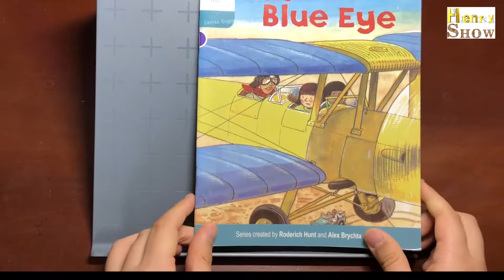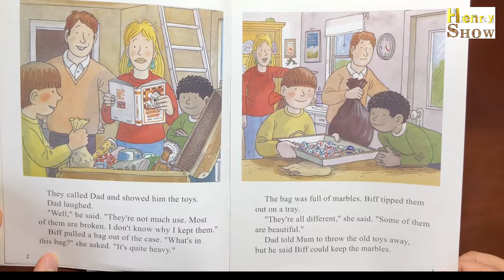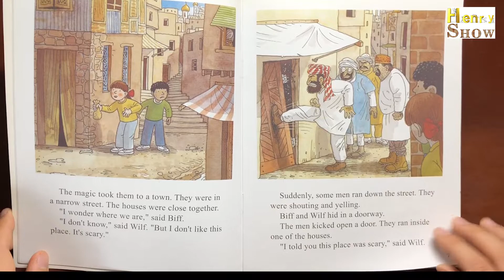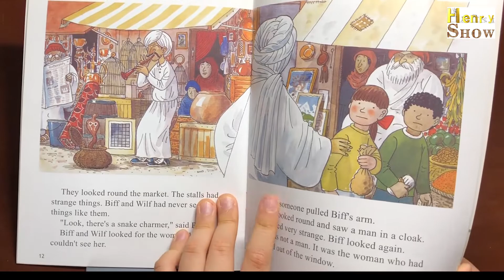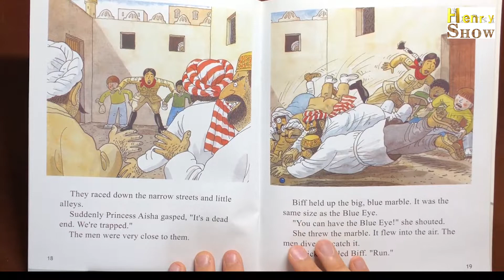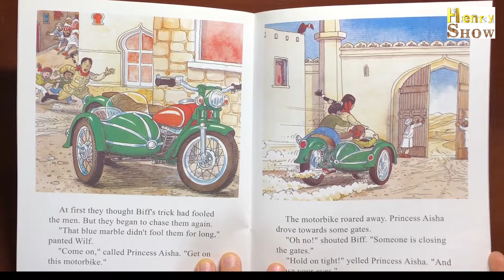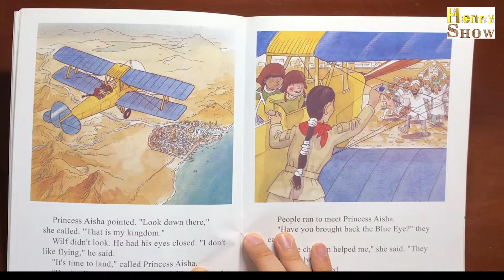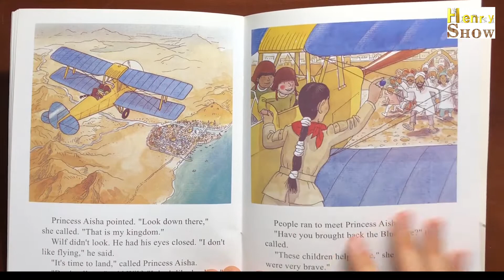The Blue Eye - Oxford Reading Tree (Stage 9-7: audiobook)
Today's book will be 'The Blue Eye'.